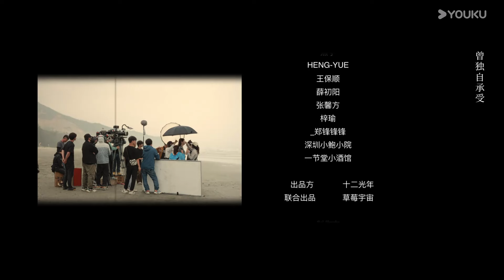ENGSUB【惹不起的宫主大人 Love Beyond the Gaming World EP09】棉花娃娃化身奶狗男友 | 爱情 古装 | 宣淏 / 张可艾 | YOUKU COSTUME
🎬【惹不起的宫主大人 Love Beyond the Gaming World】现代设计师温年从小被父母抛弃，这对于她而言打击是非常大的，小时候因为没有爸爸妈妈，温年被同学们看不起，甚至还遭到了同学的嘲讽，导致她一度认为自己就是所有人的负担，所以爸爸妈妈才会抛弃她，造成了极大的心里负担。成年之后，温年成为设计师，但是没想到在一次游戏之中，温年把反派魔头司叶召唤出来，两个性格完全不同的人，竟然开始了在同一个屋檐之下生活。由于对陌生环境的不适司叶威逼温年想办法送他回去，开始威胁温年，认为是她用幻术把自己带到这个陌生的世界，司叶的出现温年有点错愕，面对嗜杀成性的魔头只能暂时安抚。两人在一起发生一系列啼笑皆非的故事，在司叶的帮助下，温年最终赢得了“光年”设计大赛。

00:00 The International Website youku.tv is now available!
02:00 Download YOUKU International APP to get early access to the full show